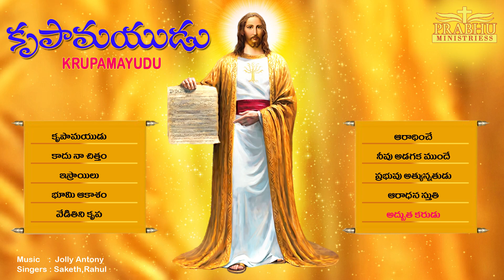Christian devotional songs | KRUPAMAYUDA | GOSPEL SONGS | TELUGU CHRISTIAN SONGS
Song Name 01: Krupamayuda
Singer: Rahul
Lyrics: Prabhu Kumar

Song Name 02: Kadu Naa Chithamu
Singer: Rahul
Lyrics: Prabhu Kumar

Song Name 03: Israyelu
Singer: Rahul
Lyrics: Prabhu Kumar

Song Name 04: Bhumi Akasam
Singer: Saketh
Lyrics: Prabhu Kumar

Song Name 05: Vedithini Krupa
Singer: Rahul
Lyrics: Prabhu Kumar

Song Name 06: Aaradhinche
Singer: Saketh
Lyrics: Prabhu Kumar

Song Name 07: Neevu Adagaka Munupe
Singer: Saketh
Lyrics: Prabhu Kumar

Song Name 08: Prabhuvu Athyunnathudu
Singer: Rahul
Lyrics: Prabhu Kumar

Song Name 09: Aaradhana Stuthi
Singer: Saketh
Lyrics: Prabhu Kumar

Song Name 10: Adhbhuthakarudu
Singer: Jolly Antony
Lyrics: Prabhu Kumar

Album Name: Krupamayudu
Album No: JSE-0811
 00:00 Krupamayuda
 04:42 Kadu Naa Chithamu
 10:38 Israyelu
 16:51 Bhumi Akasam
 20:36 Vedithini Krupa
 23:44 Aaradhinche
 28:03 Neevu Adagaka Munupe
 33:17 Prabhuvu Athyunnathudu
 38:08 Aaradhana Stuthi
 41:53 Adhbhuthakarudu

Similar Searches:
Bhakthi Songs
Bhakthi Songs Telugu
Devotional Songs
Jayasindoor Songs
Telugu Songs
Jesus Videos
Jesus Songs
Jesus Patalu
Songs of Jesus
God Songs